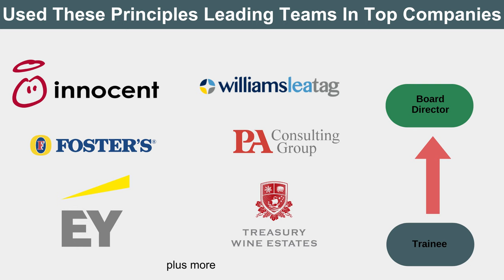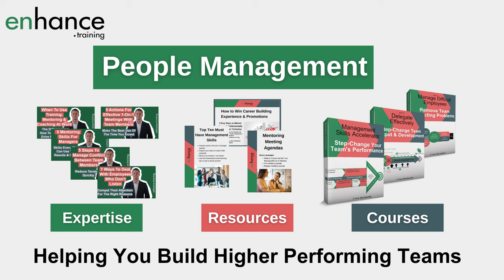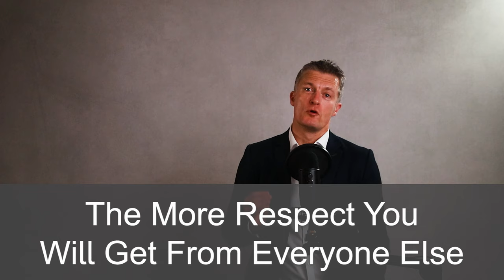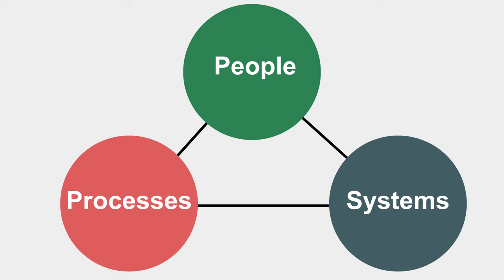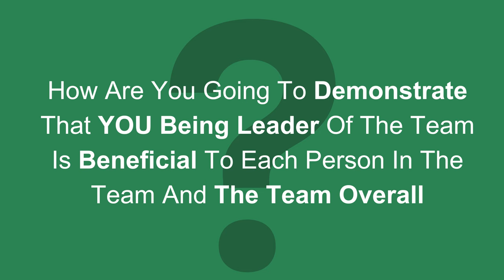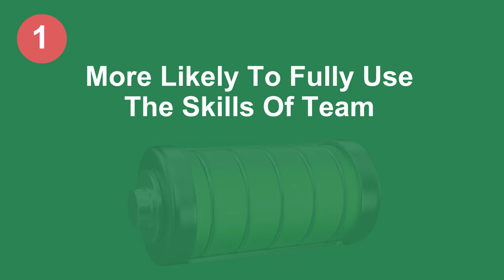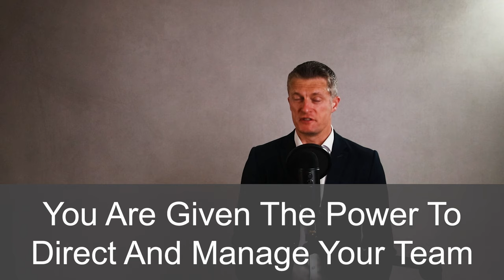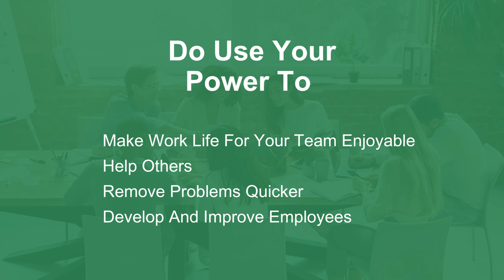How to Get More Respect as a Manager - 3 Vital Principles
How to get more respect as a manager or leader from the team you lead is an awful lot easier when you follow 3 hugely important principles. You can put these into practice immediately, whether you are a new manager or have many years’ experience.

Learn a ton of practical tips to get the respect of your team quickly

00:00 Intro
02:08 Visibly And Proactively Improve Team Members’ Experience Of Work
05:45 Think Partnerships Not Boss-Employee Relationships
08:10 Use The Power Of Your Position To Help Others
09:24 In Summary

How to get your team to respect you starts with how you as a manager make their lives at work better. If you can’t or won’t try to make their lives better - more enjoyable, more productive, more successful – then you won’t get their respect.

It is a core human requirement – we want leaders that help the group and us.  How to gain respect from your employees is about how well you deliver against this human need and how you go about it.

Learn 6 very good ways to publicly demonstrate to your team as a whole and to each team member your ability to help them. All are great for how to gain respect as a manager. These are also great tips for how to be a good new manager.

1. Set Really Clear Goals & Expectations
2. Proactively Solve Problems for your Team
3. Protect Your Team
4. Live your Rules
5. Communicate Progress & Provide Support
6. Help Team Members Learn Faster

The second principle for how to gain more respect at work as a manager or leader is to think partnership rather than boss-employee. After all, you need you team members as much as they need you. Learn 6 useful ways to foster a partnership approach that gives you and your team real tangible benefits.

The mental transition from directly controlling your success as a worker to indirectly influencing your success as a manager or leader is a difficult shift for many. For any manager, making this shift is crucial for how to get respect at work.

How to gain respect at workplace as a manager – improve the performance of your team. Improving team performance is the core reason to employ a manager.

The last principle for how to make people respect you at work is to use the power of your position to help others and the company, not yourself. This is huge! It is very easy to be tempted to use power to make your own life easier at the expense of others. Do this and you quickly damage the respect others have for you.

Jess Coles
Enhance.training